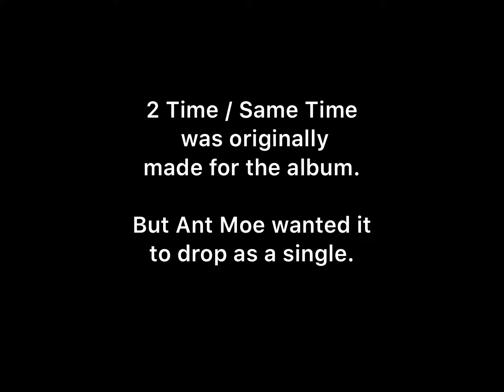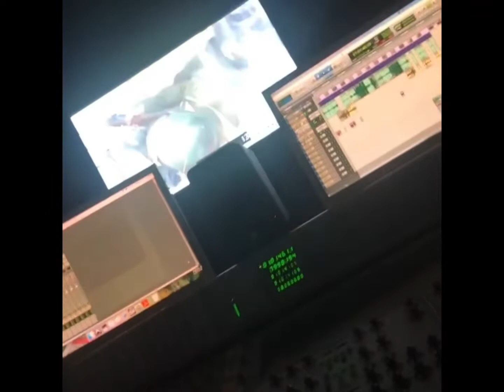2 TIME / SAME TIME ft. Ant Moe (Official Visualizer)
THE NEWEST SINGLE FROM BIG BODY TANK FEATURING ANT MOE FROM THE SOON TO BE ALBUM
￼GO DOWNLOAD AND LISTEN NOW!!!

SOCIALS